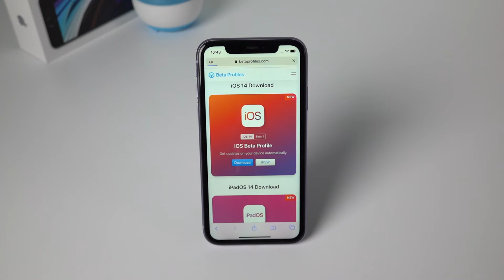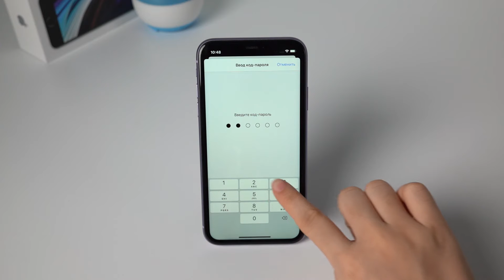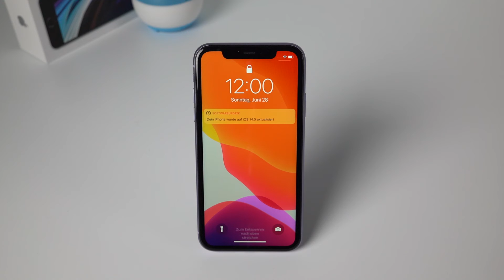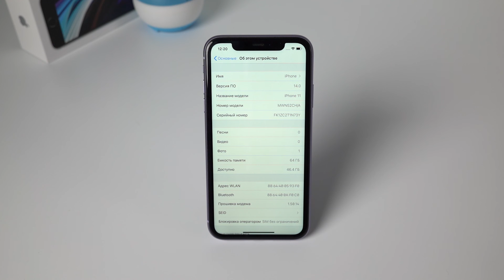Как установить iOS 14 Beta?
Хотите узнать о новых функциях ios14? Как установить бета-версию ios14? Пожалуйста, посмотрите видео! Давайте узнаем, как обновить ios13.5.1 до ios 14!
Шаг 1. Откройте Safari на своем iPhone, вставьте ссылку
Шаг 2. Теперь Вы увидите «Настройки», нажмите «Разрешить», чтобы проверить профиль конфигурации.
Шаг 3. Затем перейдите в «Настройки» - «Основные» -  «Обновление ПО» и нажмите «Загрузить и установить».
Шаг 4. Вам необходимо ввести пароль для установки iOS 14 Beta.